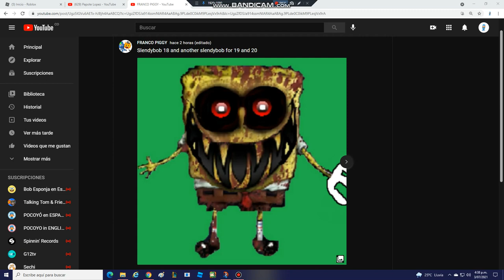look nice franco piggy slendybob 18 - 19 and 20